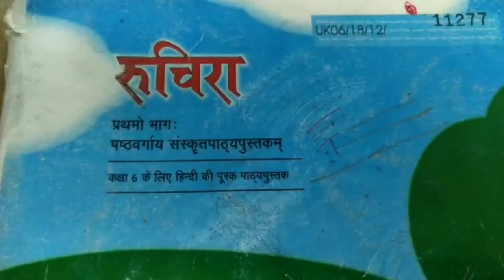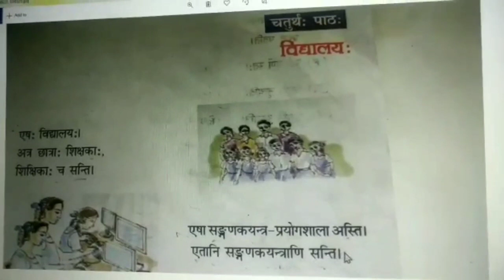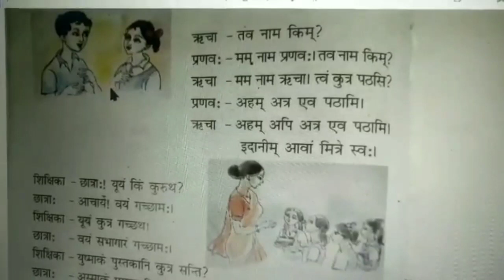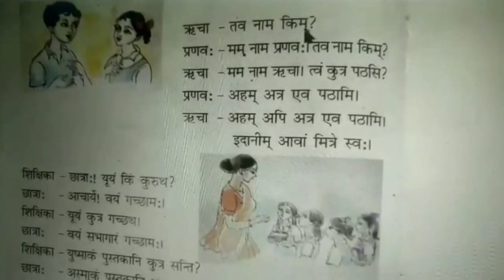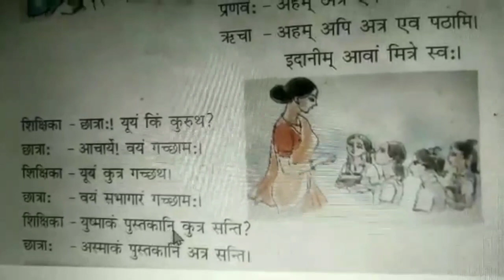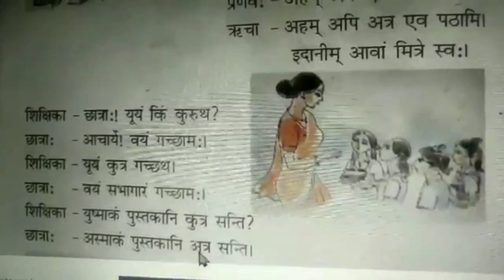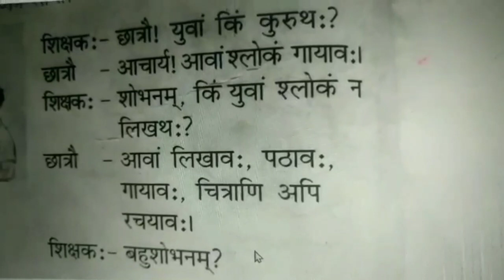Class-6 lesson-4 (Sanskrit)